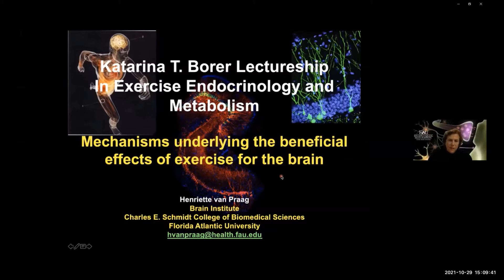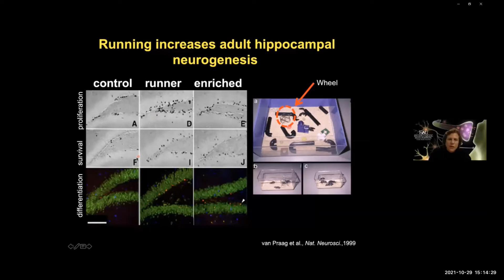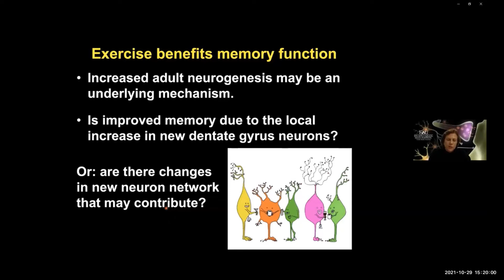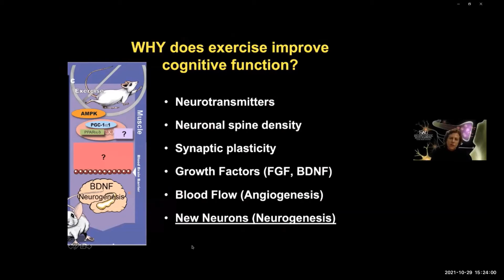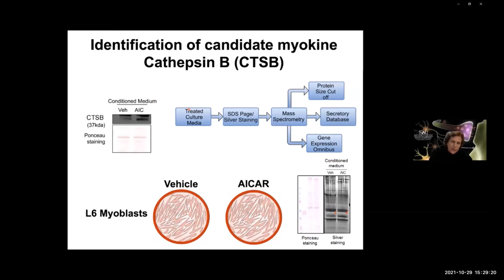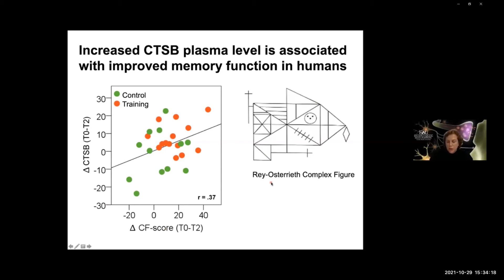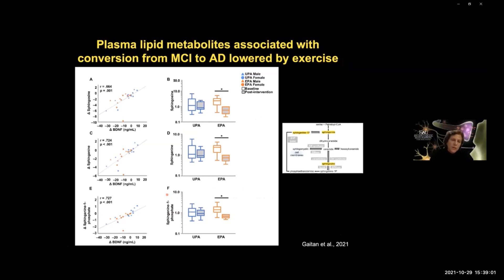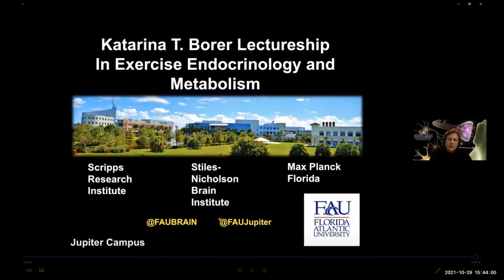2021 Borer Lecture with Dr. Henriette van Praag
On 10/29/21, Dr. Henriette van Praag presented "Mechanisms Underlying the Beneficial Effects of Exercise for the Brain" for the 2021 Katarina T. Borer Lectureship in Exercise Endocrinology & Metabolism.

Abstract: Human and animal research indicates that exercise benefits brain function and may prevent or delay onset of neurodegenerative disease. Animal research into mechanisms underlying effects of running on cognition has focused on the hippocampus, a brain area essential for learning and memory. In rodents, running strongly increases the production of new hippocampal neurons in association with enhanced synaptic plasticity, growth factor levels and spatial memory function. To investigate the peripheral triggers that may mediate exercise induced changes in the brain we have begun to focus on muscle derived factors. In particular, we identified lysosomal enzyme Cathepsin B as a novel myokine. Analyses across species in mice, monkeys and humans shows that this factor is upregulated in plasma with exercise. In young and aged humans, these changes are associated with improved fitness and hippocampus-dependent memory function. Overall, research into the relationship between central and peripheral factors, and memory function, may further our understanding of effects of exercise on the brain.